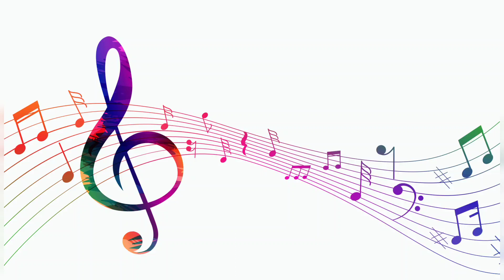Lilium Candidum (Official Lyric Video)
Lilium Candidum

Pencipta & Aransemen
Eko Widianto

Mixing & Mastering
Asep Sofyan

Vocal
Cindi Praditasari

Videografer & Editing
Nafngan Fitriansah